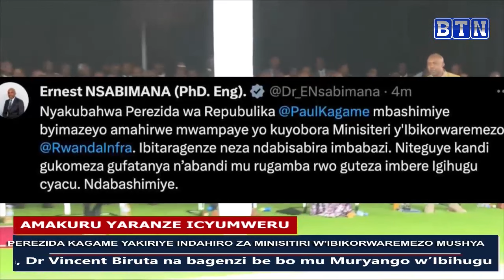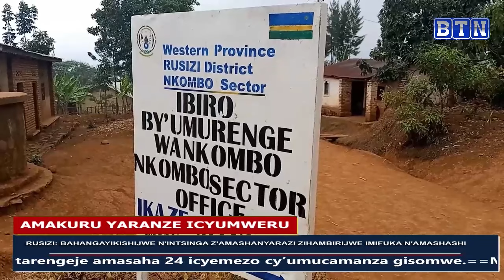AMAKURU YARANZE ICYUMWERU: 17/09/2023